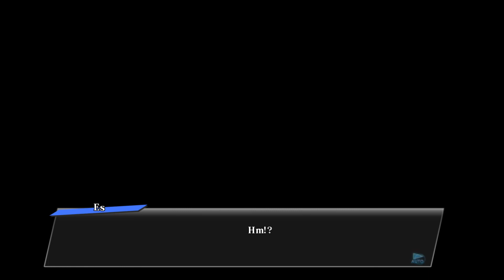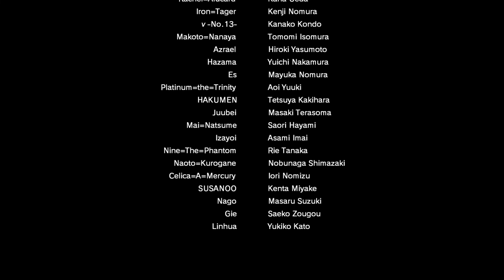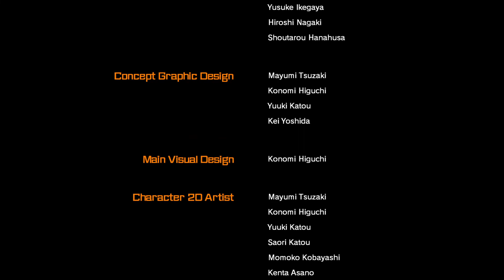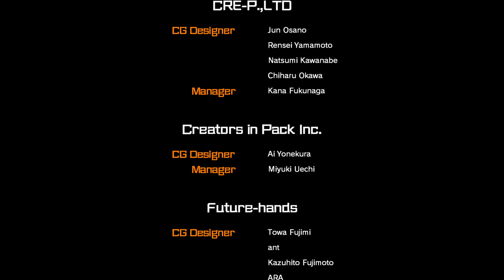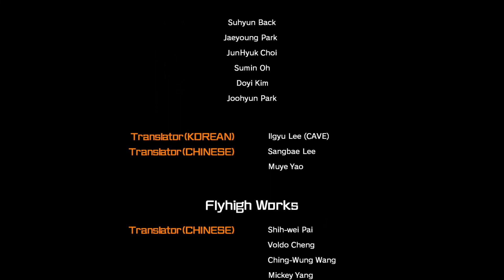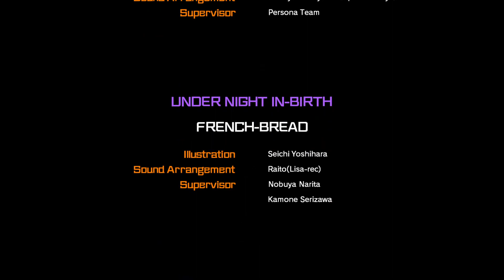BlazBlue: Cross Tag Battle | True Ending | Hard Mode | No Commentary Gameplay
So, I wanted to re-record episode 2 & 3 for BlazBlue but I've accidentally re-recorded the True Ending which I was going to upload anyways.

🕒 Timestamp Chapters 🕒

00:00 Chapter -1-
10:04 Chapter -2-
18:57 Chapter -3-
26:34 Chapter -4-
35:10 Chapter -5-
41:14 Chapter -6-
51:57 Chapter -7-
1:00:07 Chapter -8-
1:06:09 Chapter -Final-